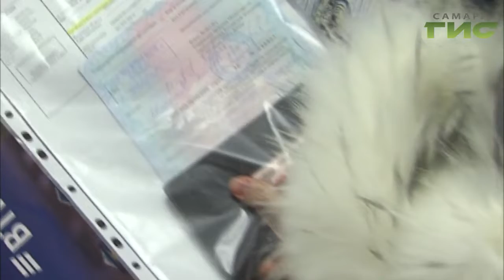Теперь из автосалона можно уехать на машине с готовым регистрационным номером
Пришёл, купил и сразу забрал. Теперь из автосалона можно уехать на машине с готовым регистрационным номером. Но  не всё так просто. Не каждый салон пока обладает такими полномочиями, для этого у дилерского центра должна быть специальная лицензия от ГИБДД .  Пока ни один автоцентр в Самаре её не приобрел.  Когда уже заработают нововведения узнала Мария Левина.